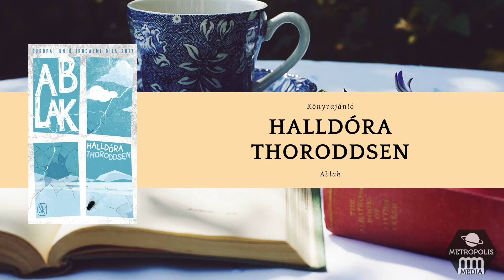Egy korty olvasnivaló 7. rész - Halldóra Thoroddsen: Ablak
A Metropolis Media kiadó ajánl az olvasók figyelmébe kellemes olvasmányokat tea vagy kávé mellé. A sorozat hetedik részében Halldóra Thoroddsen különösen lírai szépirodalmi regényét, mely az időskori szerelemmel, az elmúlással foglalkozik.
Ablak
Fülszöveg:
Az öregedés és az öregség nem csak az izlandi irodalomban mellőzött téma. Az Ablak négy nagy fejezete négy egymást követő reykjavíki ősz történéseit írja le egy kezdetben 78 éves névtelen nő szemszögéből – különös módon egyes szám harmadik személyben. Kevés, sokat sejtető, gondosan megválogatott szóval mond el rengeteg mindent a mű, amelynek költői nyelvezete, gondolatvilága nem szépíti a valóságot, azonban a gyakran szomorú eseményeket is finom humorral tálalja.
Jó olvasást!

Zene: Evan MacDonald - Buying Time